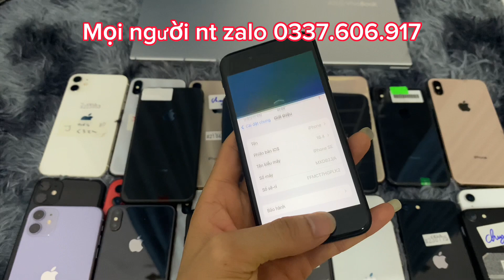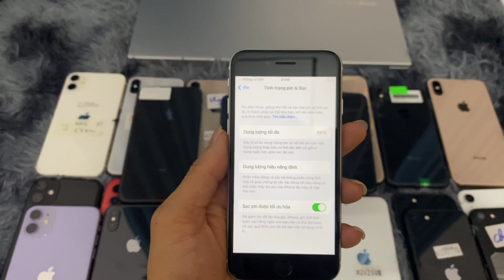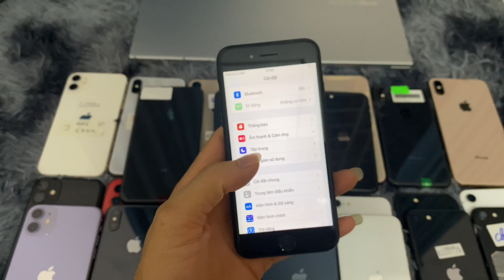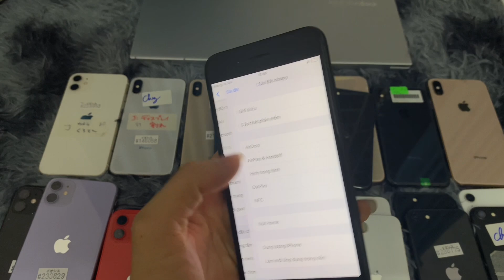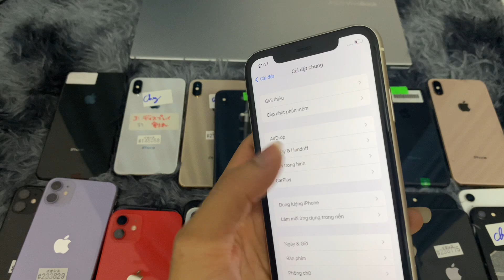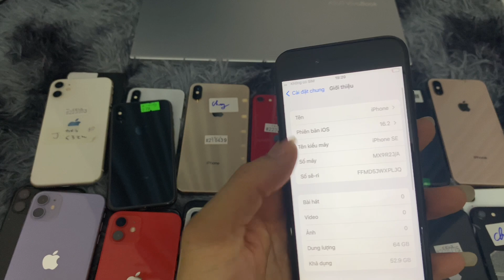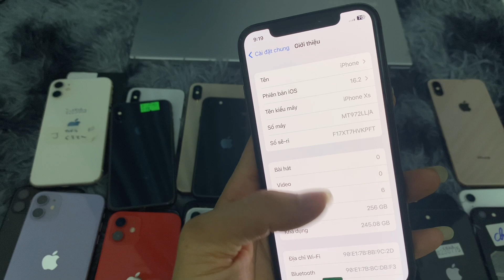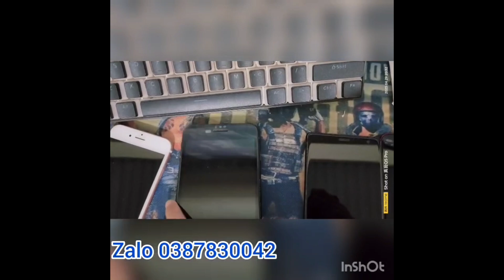Xả hết máy cũ để về lô mới mời mọi người chốt ạ 🆘🆘🆘🆘✅✅✅✅